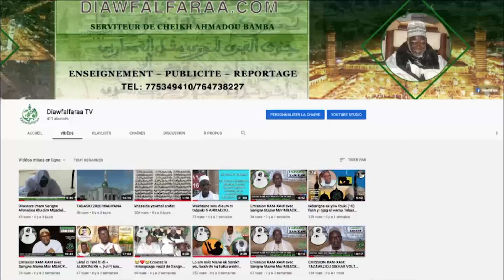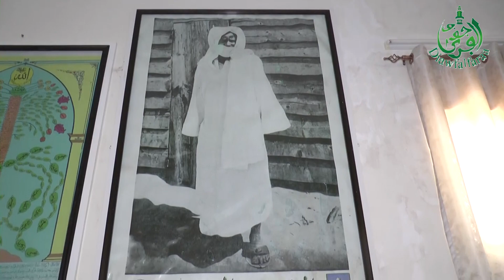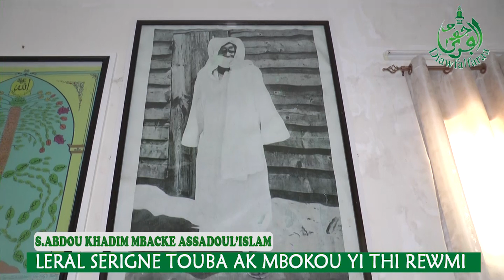Serigne Abdoul Khadim Mbacké - Assadoul'islam di leral Serigne Touba ak mbokou yi thi rewmii.